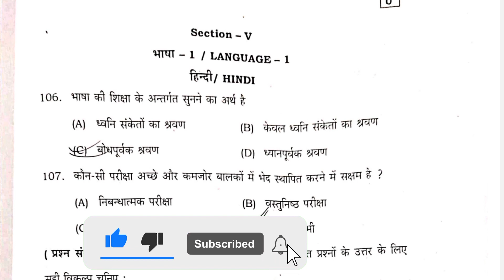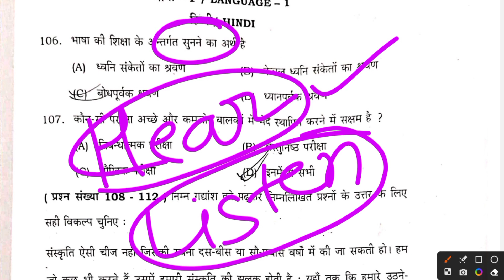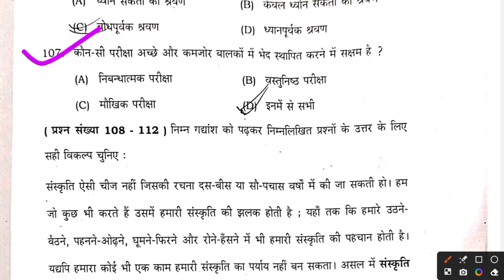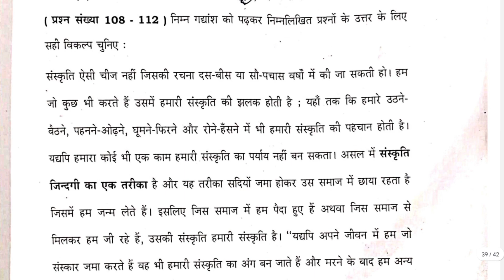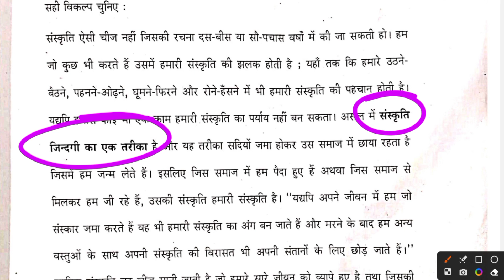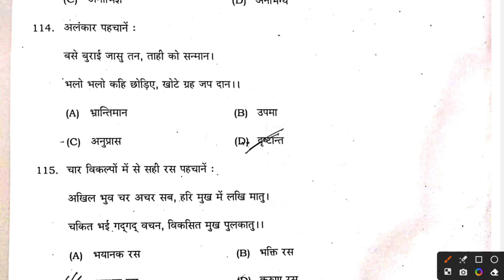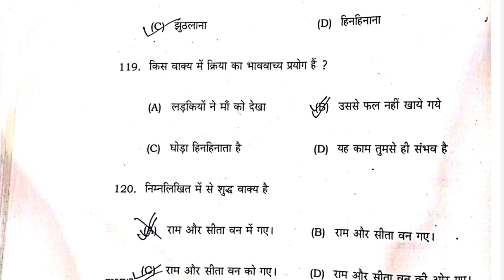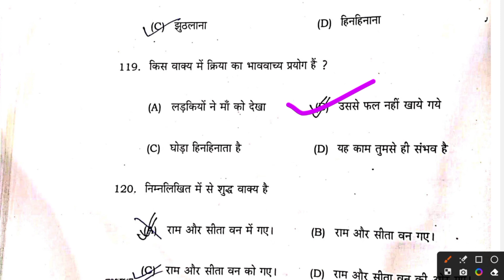PARA TEACHER AAKALAN EXAM 1 TO 5 ANSWER KEY 2023 | पारा शिक्षक आकलन हिंदी 1 से 5 उत्तर कुंजी 2023